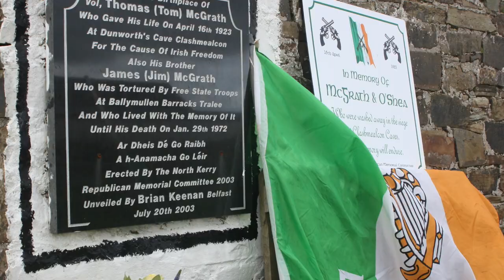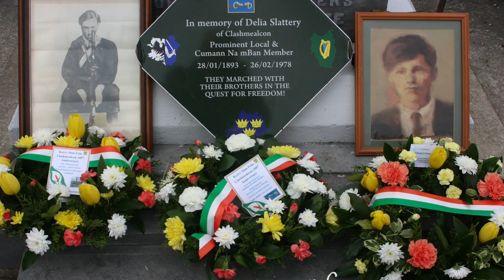SINN FÉIN Commemoration - Clashmealcon Caves - North Kerry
SINN FÉIN Centenary Commemoration Sun 16th April 23.
Clashmealcon Caves - Final Episode of Civil War in Kerry.
Video to follow with Guest Speakers  Dr. Richard McElligott, Pa Daly SF TD, Martin Ferris, Tom Harrington Clashmealcon, Causeway.
Photos Slide show Michael Guerin 18.4.23